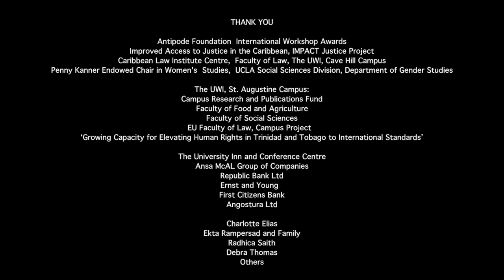Norma Thomas – Indigenous Geographies and Caribbean Feminisms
Norma Thomas of the Amerindian, Toshao of Kamarang, Region, Guyana.

Interview at the
INDIGENOUS GEOGRAPHIES AND CARIBBEAN FEMINISMS:
COMMON STRUGGLES AGAINST GLOBAL CAPITALISM
Three-Day Symposium
Hosted by the Institute for Gender and Development Studies and the Department of Geography, The UWI St. Augustine
Thursday 30, Friday 31, March and Saturday 1 April, 2017
St. Augustine Campus

Interviews
For IGDS: Tivia Collins
Video: Maria Nunes
Sound: Ivan Spee